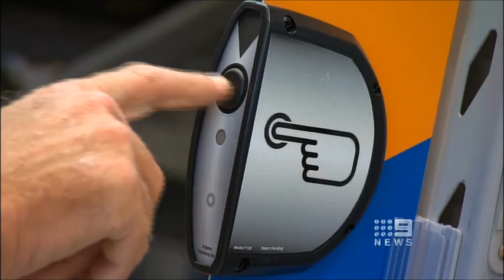Nine News Sydney: Masters opens in Sydney (4/12/2011)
Ross Greenwood shows us around the first Masters store to open in Sydney at Narellan.